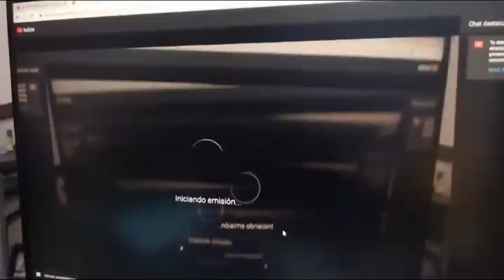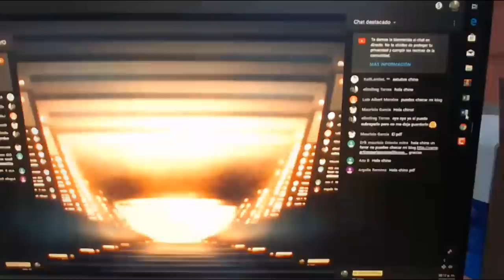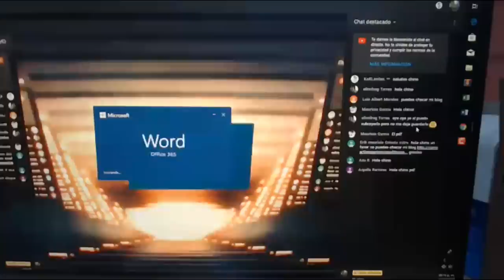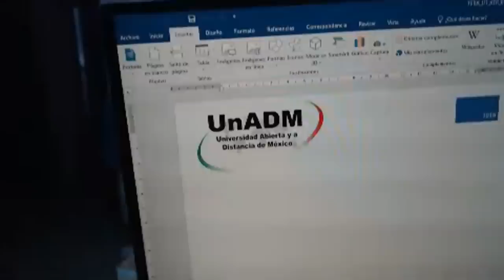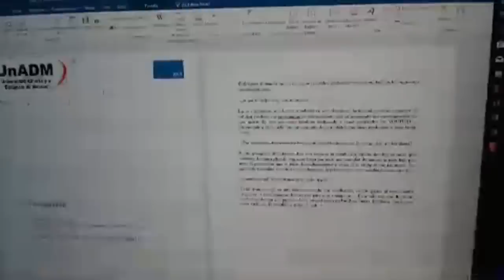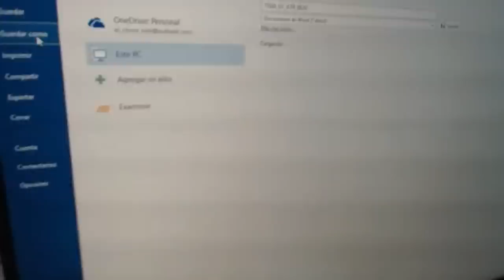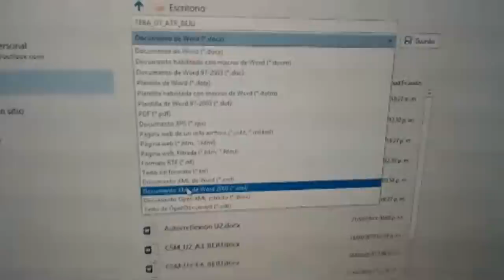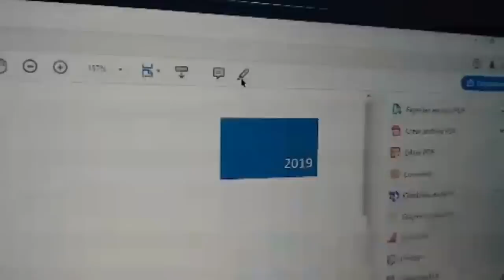EN VIVO COMO CONVERTIR DE WORD A PDF | EL CHINO INFORMA